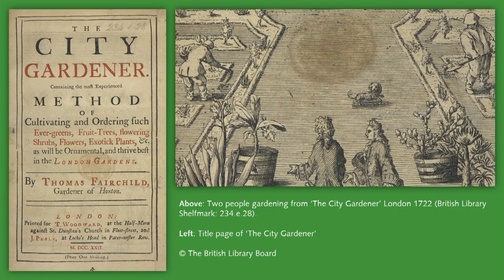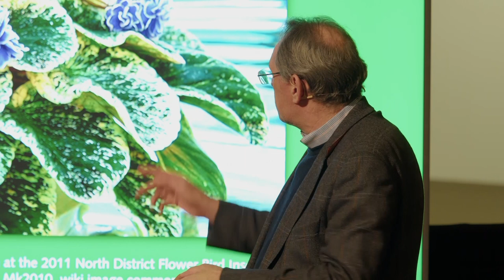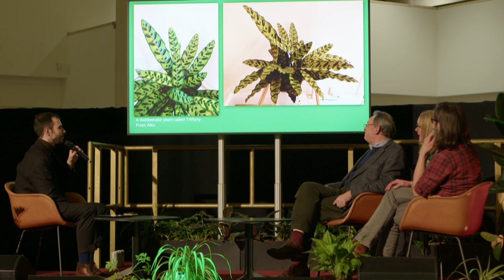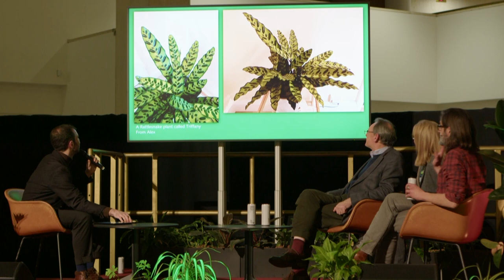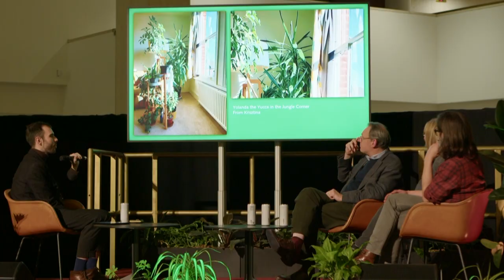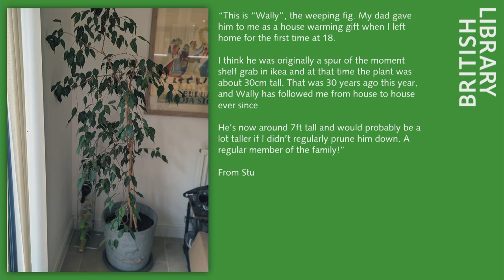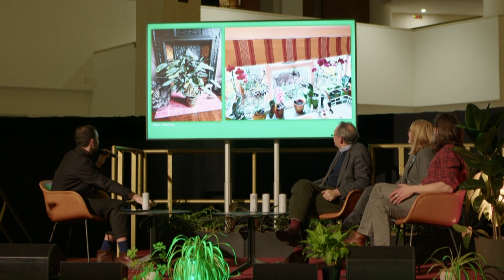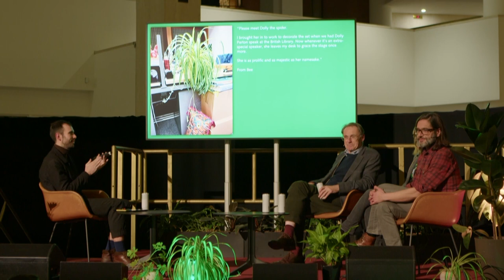Indoor Jungles: The Story of the Houseplant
This event took place on the 2 of December 2022. The information below is correct as of the publication date.

Tony Le-Britton, Mike Maunder, Jane Perrone and Carlos Magdalena revel in plant love!

Discover the intimate and ancient history of houseplants with our self-confessed panel of plantaddicts and get ready to show off your own indoor jungles by sending us your pictures.

In our increasingly urban lives, these green houseguests give us a vital connection to nature, improve our well-being and stir aesthetic obsessions. Houseplants are a social, cultural and economic sensation, both hyper-local and global; from clippings exchanged between friends to the billion-dollar flower industry.

This event celebrates the humble houseplant with its long and fascinating history, from medieval gillyflower cultivation through Victorian fern-fever to the return of macramé.

With Mike Maunder whose new book House Plants tells how they were transformed from wild plants into members of our households. Also featuring Carlos Magdalena Scientific & Botanical Research Horticulturist at the Royal Botanic Gardens, Kew London and Jane Perrone host of the houseplant obsessed podcast On The Ledge.

Chaired by avid houseplant collector Tony Le-Britton who shares his home with some of the world's rarest plants.

Part of our strand of events on nature writing, The Natural Word. View previous events in this season for free at the British Library Player.

Tony Le-Britton is a self-taught houseplant grower and prolific collector of some of the world’s rarest plants. His debut book Not Another Jungle is a comprehensive guide to houseplant care and delves into the fascinating plant processes happening right under our noses. Since 2020 his Instagram account @notanotherjungle has built up over 170,000 followers with its stunning plant photography. Tony has spent years cultivating, exploring wild habitats and learning from large scale growers in The Netherlands and South America.

Mike Maunder is a conservationist and has worked on plant and ecosystem conservation in the UK, USA, Middle East and Africa. He trained at the Royal Botanic Gardens Kew and University of Reading. He is Executive Director of the Cambridge Conservation Initiative, University of Cambridge. He is the author of House Plants (Reaktion, 2022).

Jane Perrone is host of houseplant podcast On The Ledge and author of forthcoming book Legends of the Leaf, which profiles 25 iconic houseplants. She is the founder and host of HouseplantHour on Twitter every Tuesday evening. Jane works as a freelance journalist, writing for a range of publications including The Guardian, the Financial Times, Gardens Illustrated and RHS magazine The Garden.

Carlos Magdalena is an expert in aquatic plants and has been instrumental in efforts to save the planet's tiniest waterlily - the Nymphaea thermarum - from the brink of extinction. He led work to confirm a new species of giant waterlily the Victoria Boliviana, thought to be the largest of its kind. Carlos is author of the The Plant Messiah and has searched the mountains of Peru, remote Indian Ocean islands and the deepest Australian outback for rare exotic species. In the Tropical Nursery at Kew Gardens he uses pioneering, left-field techniques to help them grow.